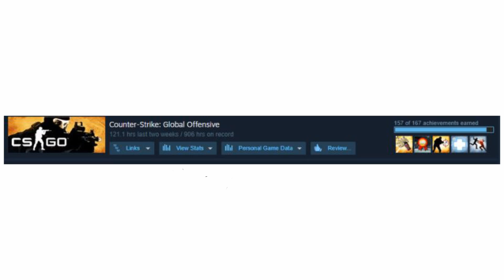National Geographic the Gamer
Today we'll look at the gamer and see his daily habits.